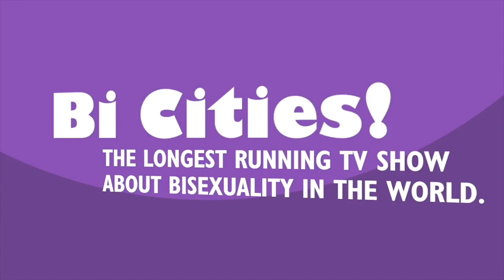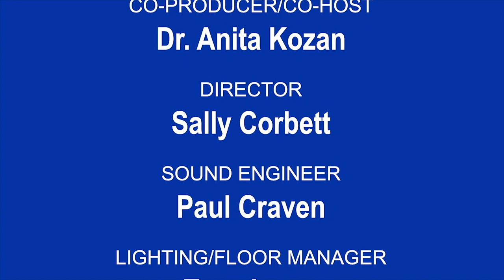BiCities! #280 Dr. Cesar Gonzales and Dr. Oscar Manrique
Dr. Cesar Gonzales (Clinical Director) and Dr. Oscar Manrique (Surgical Co-Director) discuss their work at the Mayo Clinic's Transgender and Intersex Speciality Care Clinic.

Filmed 1/11/2019